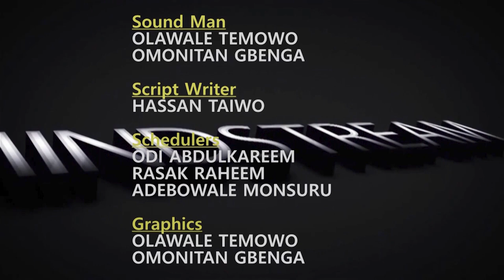Ifioroweoro pelu Agba Sorosoro Ere idaraya Tayo Balogun (FULL INTERVIEW)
Good interviews of  legends like this, cost a lot of money. In order for us to continue to bring these contents to you at no cost, we  will appreciate if you can consider making a modest support to this noble endeavor by contributing a token via the "Thanks" button on this video. Your generosity will go a long way  in sustaining our efforts to preserve the history, times and moments of Yoruba entertainment.